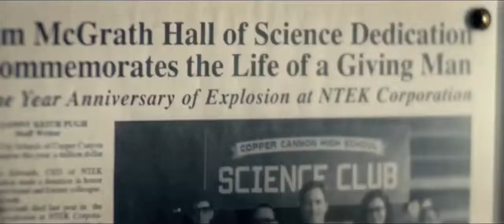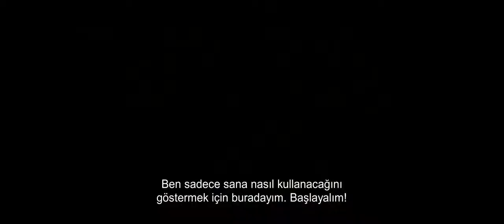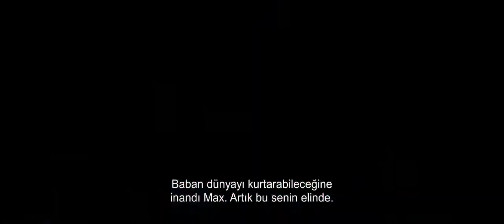Max Steel Türkçe Altyazılı Fragman 21 Nisan 2017